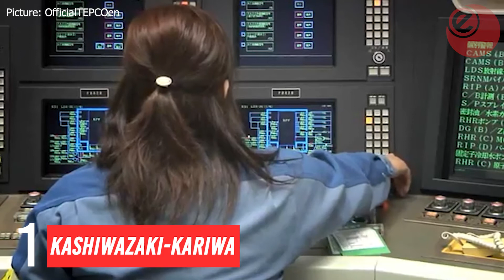Top 5: Largest Nuclear Generating Stations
Welcome to The Energy Live News Top 5.
We will be looking at the top 5 Largest Nuclear Generating Stations.